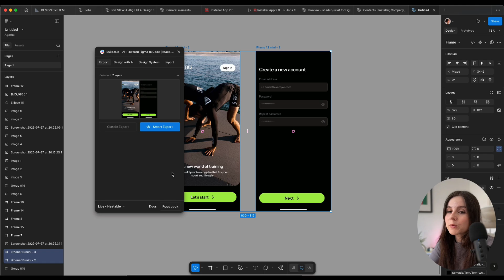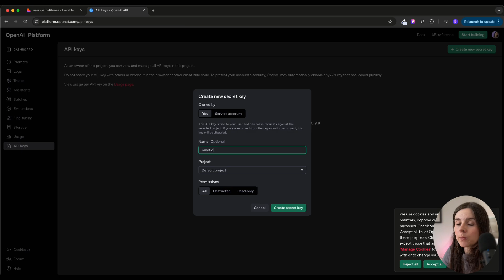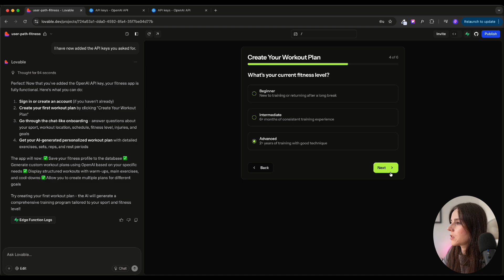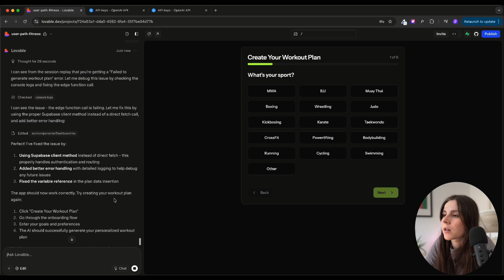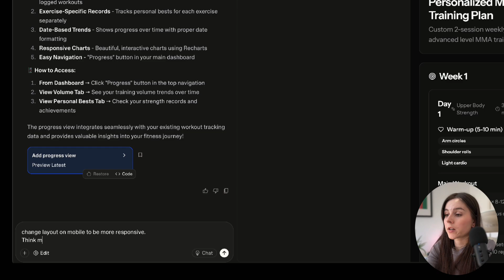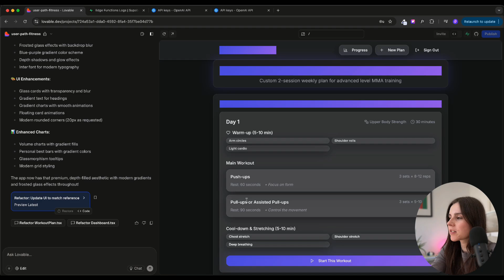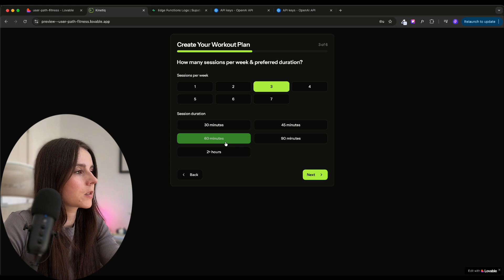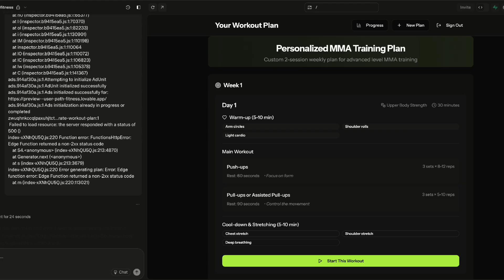How I’m Building a App Without Code (Using Lovable)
After 12 years designing products for other people, it’s finally my turn.
I'm a senior product designer (UI/UX), and today I’m starting something new — building my first app.

💡 Why Lovable?
As designers, we spend so much time in Figma, creating screens, flows, and prototypes — but ideas stay stuck on slides until someone else builds them.

With Lovable, we can test ideas for real.
✅ Build actual working apps without code
✅ Test logic, databases, user flows
✅ Launch MVPs fast — before hiring devs or raising money
✅ Stay in control of the user experience

I’m not a developer, and I don’t want to wait months to validate my idea. Lovable lets me build the first version of my product myself.

🔨 Chapters:
Introduction to Lovable and Superbase [00:13]

Designing and Initial App Creation [01:12]

Setting Up Authorization and Database [02:20]

Implementing AI for Workout Plan Generation [03:21]

Testing and Fixing AI Functionality [04:09]

Adding Workout Tracking and Progress View [05:31]

UI/UX Enhancements and Responsiveness [07:06]

Review and Future Implications [11:40]